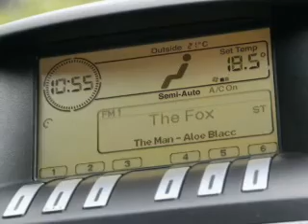2008 FORD FALCON XR6 - Melbourne VIC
2008 FORD FALCON XR6 4 litre AUTO SEQ SPORTSHIFT SEDAN Ego Exterior.